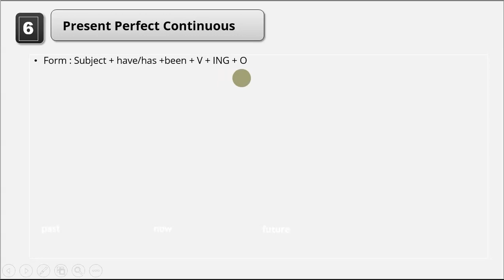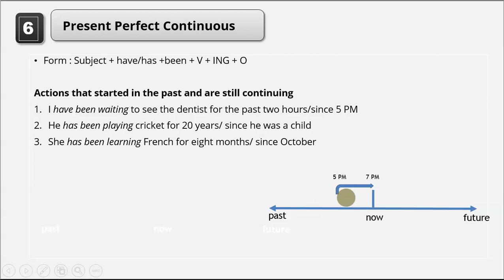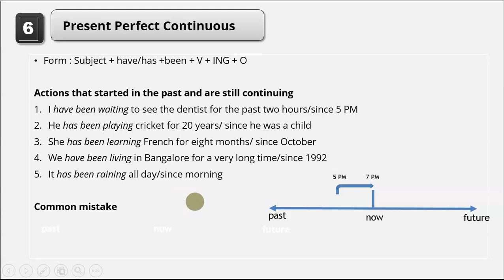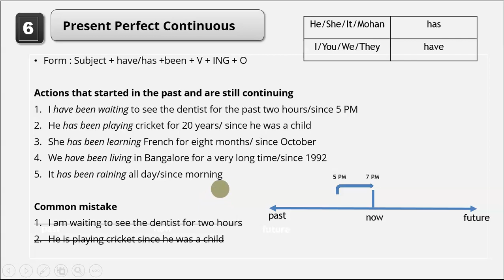When to use the Present Perfect Continuous Tense